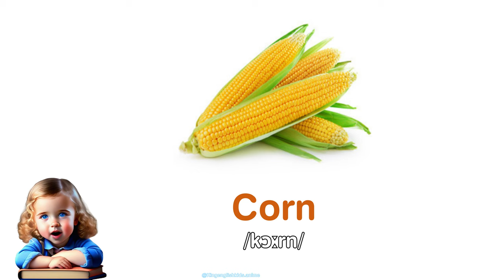Fascinating Vegetables for Kids | Learning English and Veggie Names | Children's Education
In this video, we'll explore various common vegetables in American English. Kids will discover the names and shapes of familiar veggies like carrots, potatoes, tomatoes, cucumbers, and many more. This is a fantastic way to help children expand their vocabulary and develop a love for eating vegetables!

.Social .

.Hastag.